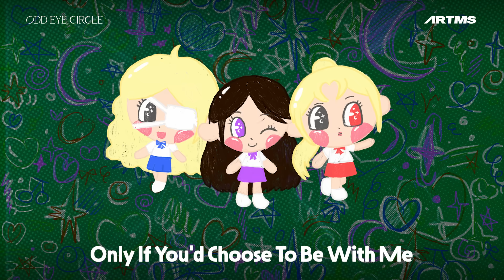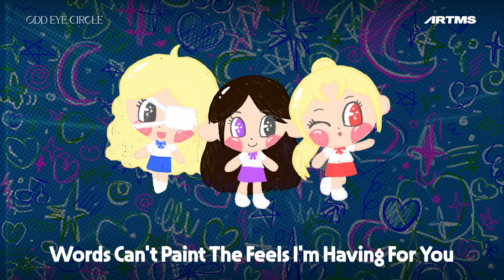ODD EYE CIRCLE ‘Sweet Crazy Love (Eng Ver.)' Lyrics Video | ARTMS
Season's Greetings 'Shoot For The Moon' pre-order

ODD EYE CIRCLE ‘Sweet Crazy Love (Eng Ver.)' is out! 🎵
Listen to the single on the following platforms :